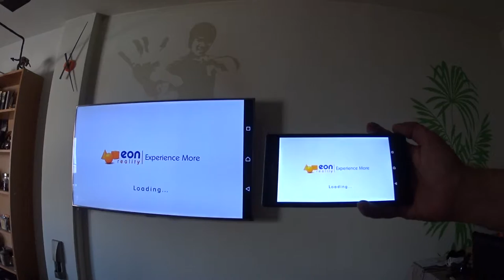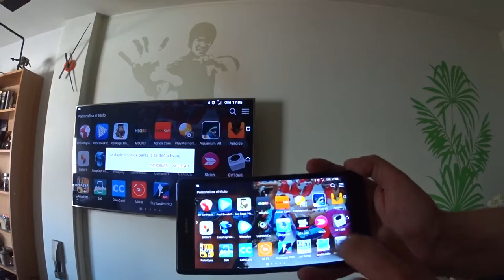Duplicar pantalla del móvil en TV (EasyCast) Castellano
Duplicar pantalla del móvil en TV via HDMI con el sistema EasyCast
Probado con Sony Z Ultra y Samsung TV
La aplicación de realidad virtual mostrada en la prueba es: Nefertiti VR